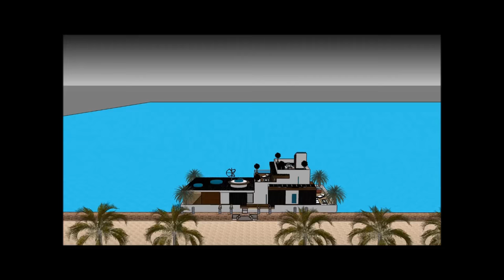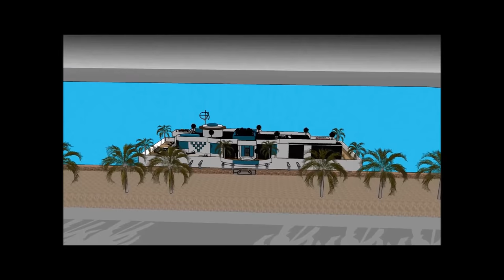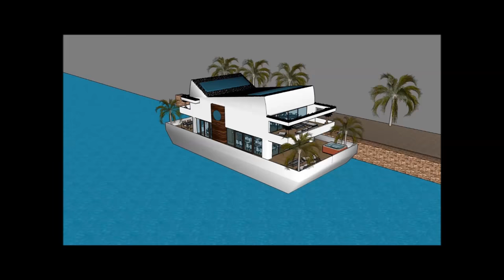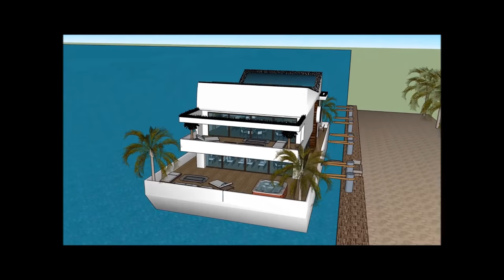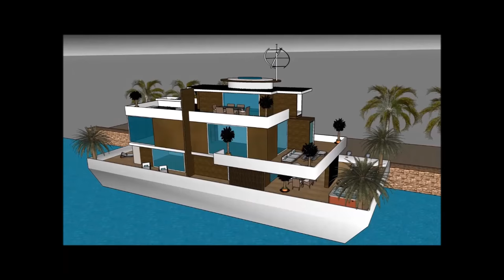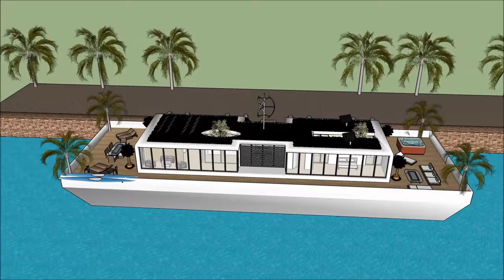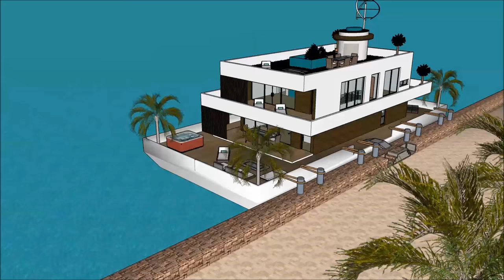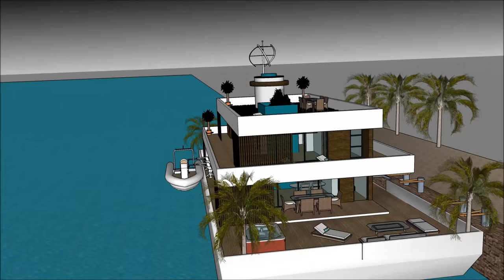ਹਾਉਸਬੋਟ ਫਲੋਟਿੰਗ ਹਾਊਸ ਫਲੋਟਿੰਗ ਹੋਮ ਮੈਨਸਨ ਫਲੋਟਿੰਗ ਹੋਮ ਰੈਂਟਲ ਨੀਦਰਲੈਂਡਜ਼ ਵਿੱਚ ਹਾਊਸਬੋਅਟ ਫਲੋਟਿੰਗ ਹਾਊਸ ਫਲੋਟਿ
ਹਾਉਸਬੋਟ ਫਲੋਟਿੰਗ ਹਾਊਸ ਫਲੋਟਿੰਗ ਹੋਮ ਮੈਨਸਨ ਫਲੋਟਿੰਗ ਹੋਮ ਰੈਂਟਲ ਨੀਦਰਲੈਂਡਜ਼ ਵਿੱਚ ਹਾਊਸਬੋਅਟ ਫਲੋਟਿੰਗ ਹਾਊਸ ਫਲੋਟਿ ਹਾਊਸਬੋਟ ਨੂੰ ਜੀਵਨ ਦੀ ਗੁਣਵੱਤਾ ਨੂੰ ਕਾਇਮ ਰੱਖਣ ਲਈ ਬਣਾਇਆ ਗਿਆ ਹੈ ਫਲੋਟਿੰਗ ਘਰ ਹਾਉਸਬੋਟ ਘਰ ਦੀ ਕਿਸ਼ਤੀ:

ਹਾਉਸਬੋਟ ਫਲੋਟਿੰਗ ਹਾਊਸ ਫਲੋਟਿੰਗ ਹੋਮ ਮੈਨਸਨ ਫਲੋਟਿੰਗ ਹੋਮ ਰੈਂਟਲ ਨੀਦਰਲੈਂਡਜ਼ ਵਿੱਚ ਹਾਊਸਬੋਅਟ ਫਲੋਟਿੰਗ ਹਾਊਸ ਫਲੋਟਿ ਮਹਿੰਗਾ ਯੂਜ਼ਰ ਨੂੰ ਖੜਕਾਏ House Boat ਕਿਰਾਏ 'ਲਈ ਇੱਕ ਮਹਿੰਗਾ ਖੜਕਾਏ House Boat ਤਿਆਰ ਡਿਜ਼ਾਇਨ ਵੀ ਸ਼ਾਮਿਲ ਹਨ ਫਲੋਟਿੰਗ ਘਰ ਹਾਉਸਬੋਟ

ਹਾਉਸਬੋਟ ਫਲੋਟਿੰਗ ਹਾਊਸ ਫਲੋਟਿੰਗ ਹੋਮ ਮੈਨਸਨ ਫਲੋਟਿੰਗ ਹੋਮ ਰੈਂਟਲ ਨੀਦਰਲੈਂਡਜ਼ ਵਿੱਚ ਹਾਊਸਬੋਅਟ ਫਲੋਟਿੰਗ ਹਾਊਸ ਫਲੋਟਿ ਇਸ ਨੂੰ ਥੱਲੇ ਤਹਿਖ਼ਾਨੇ ਪੱਧਰ ਨਾਲ ਤਿੰਨ ਦੀ ਯੋਜਨਾ ਹੈ, ਜੋ ਸਭ ਦੀ ਸਹੂਲਤ ਕਿਰਾਏਦਾਰ ਲਈ ਲੋੜ ਹੋਣੇ ਹਨ. House Boat ਖੜਕਾਏ ਵਿਲੱਖਣ ਭਿਨ ਫੀਚਰ ਨਾਲ ਇੱਕ ਵਿਲੱਖਣ ਆਧੁਨਿਕ ਸਮਕਾਲੀ ਡਿਜ਼ਾਇਨ ਹੈ. ਇਸ ਦੇ ਆਪਣੇ ਲੌਂਜ ਖੇਤਰ ਦਾ ਬੇਅੰਤ ਨਜ਼ਾਰਾ ਹੈ.